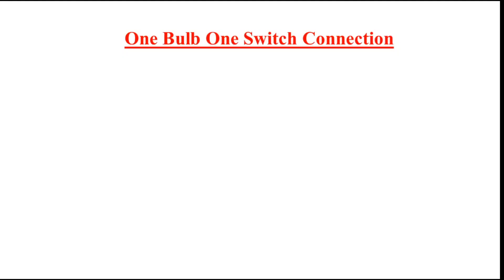How to connect one bulb one Switch.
Diagram of one Light one switch connection.